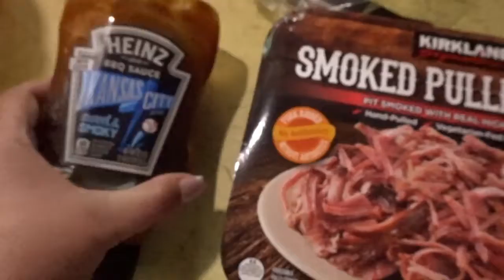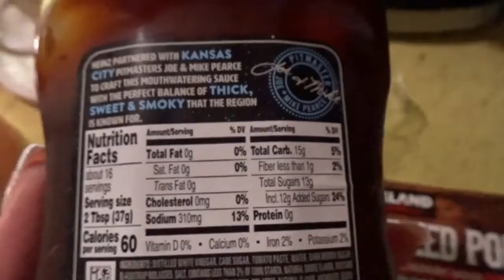Volksmarch and Dinner!!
All of my subscription boxes are listed below!

Christine Reynolds
Ellensburg Wa.
98926